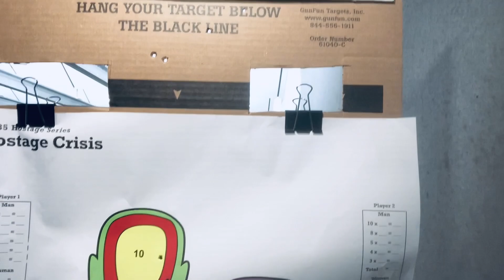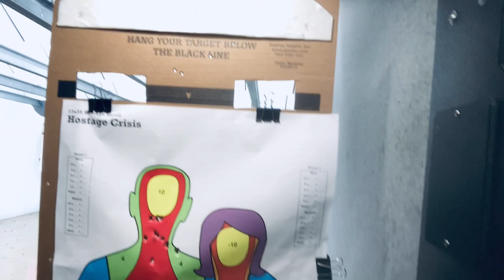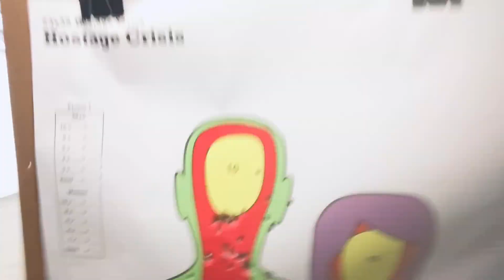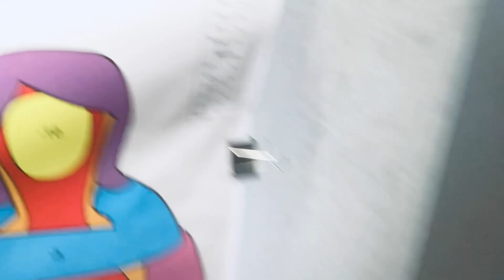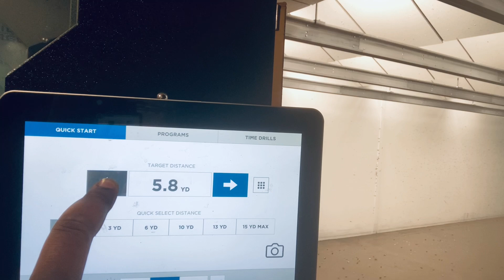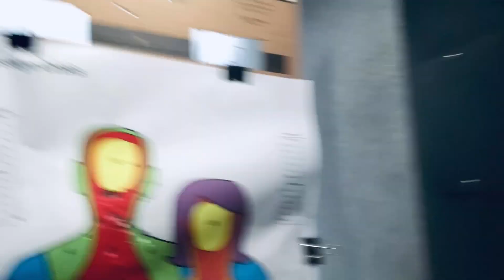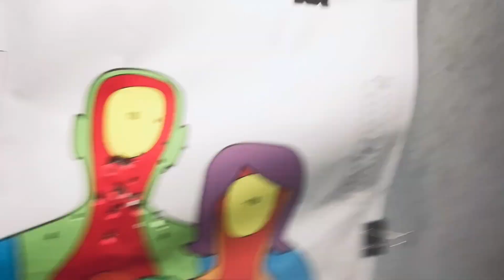DOES KNOWING YOUR DOMINATE EYE IMPROVE SHOOTING SKILLS ????